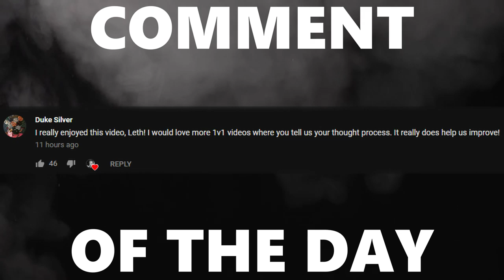TIGHT ANGLE FLIP RESETS AND DOUBLE TOUCHES TO REACH TOP 10 | Grand Champion 2v2